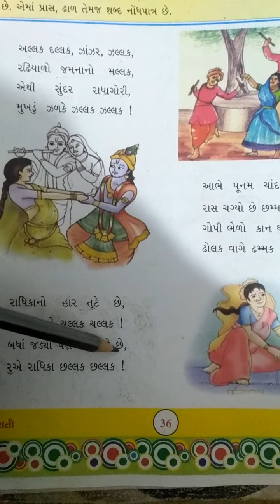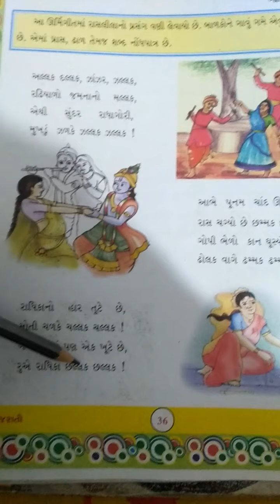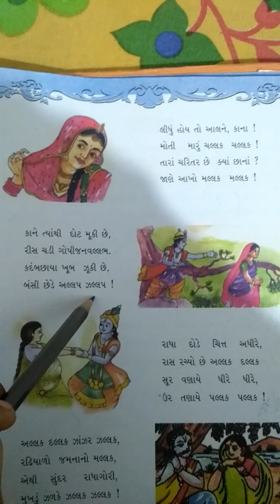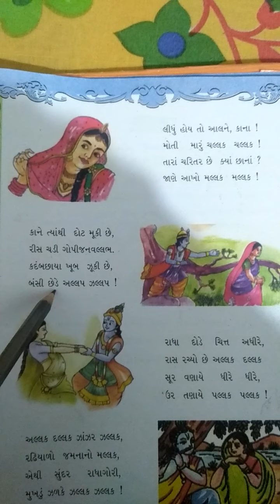ધોરણ 5 કાવ્ય 7 ભાગ 2